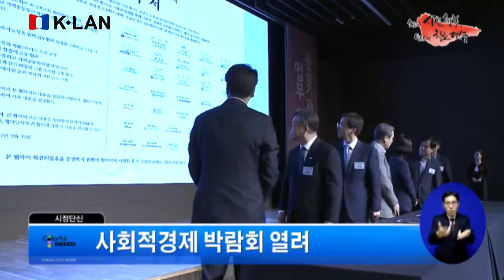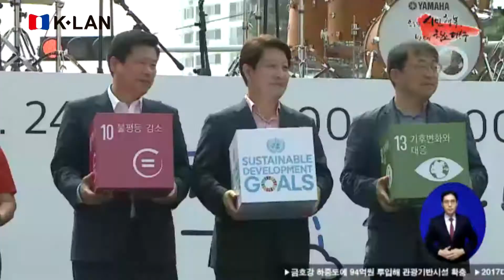20170929 지방자치 현장 대구